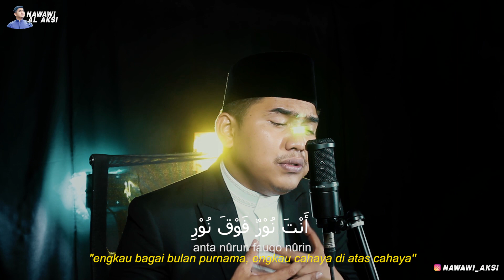SHOLAWAT JIBRIL | USTADZ NAWAWI AL AKSI | COVER